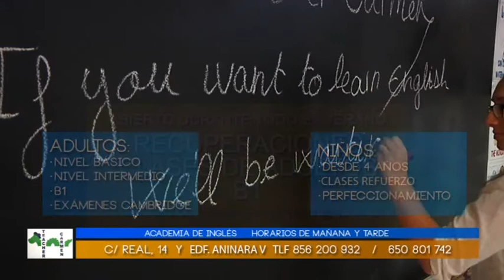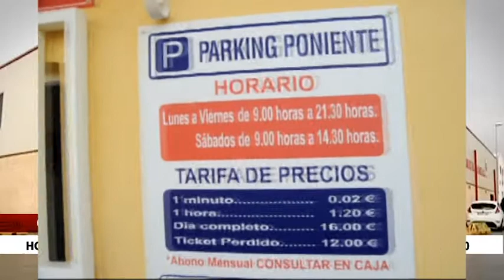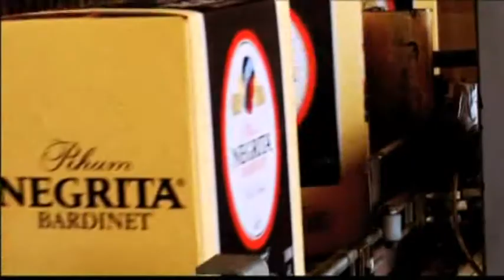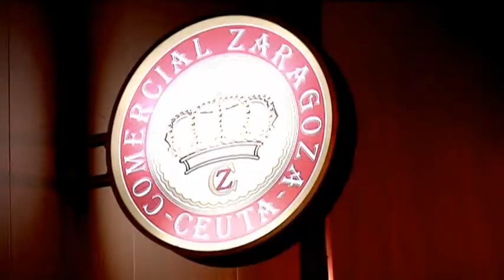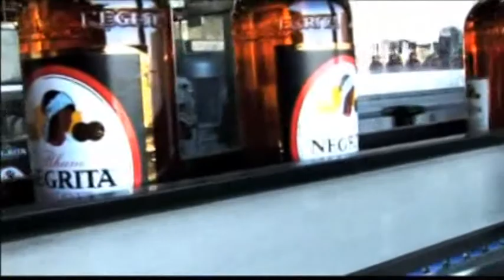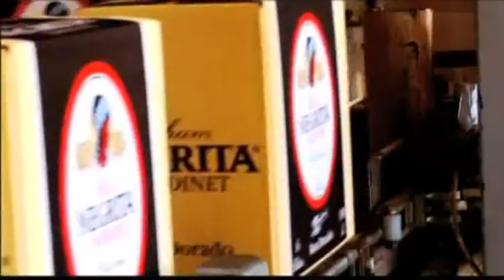Arrejuntados Nicol 11 de Mayo de 2015